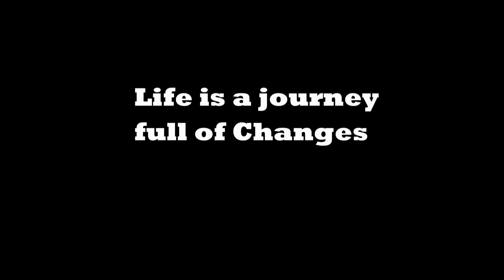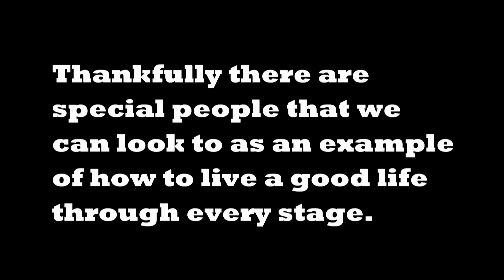Happy Birthday Daddy